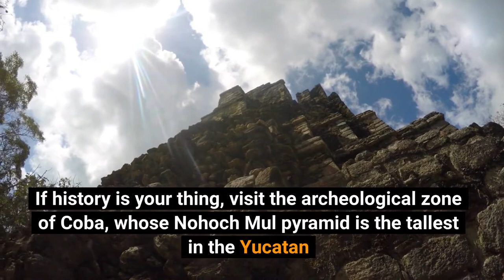Nadeem Iqbal, Hut Travel, Video Commercial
Made with Pictory.ai
Sign up for your FREE Pictory account at